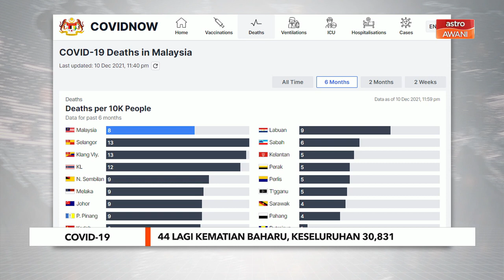COVID-19 | 44 kematian baharu, keseluruhan 30,831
KKM melaporkan 44 kes kematian dan daripada jumlah itu sebanyak 10 kes berlaku di luar hospital.